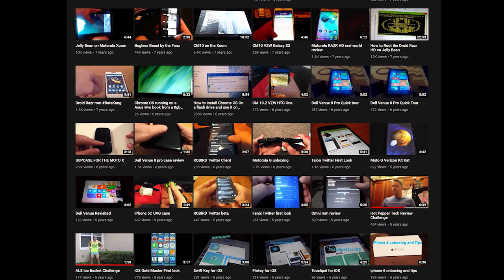Daily Droning with Ken at OriginalDobo - Autel Evo II 8K / xDynamics Evolve / P4 Pv2 / CES 2020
Daily Droning with...Episode 02
In this episode we chat with Ken from OriginalDobo about the Autel Evo II 8K, xDynamics Evolve 2 / Phantom 4 Pro v2, CES 2020, Remote ID and the origins of his channel and getting into drones.

Thanks Ken!

Mavic Mini at Amazon

Mavic 2 Pro at Amazon

Osmo Pocket at Amazon

Canon 90D
Blue Yeti Mic

Gear I use